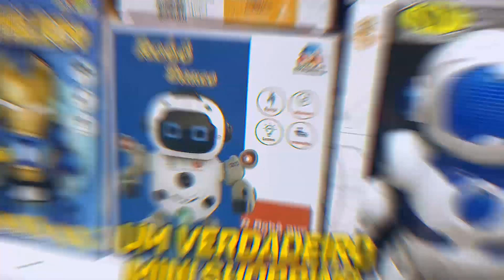SÔNIA MÊS DAS CRIANÇAS